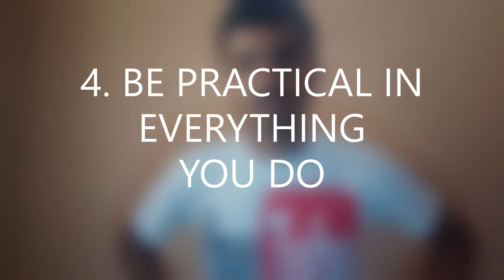HOW TO BE PRACTICAL IN LIFE | SAGAR RAO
In this Video I give you all 5 Secret Tips from my Side!!
To Know the secret make sure you watch the video till the end.

This is the original work of SAGAR RAO